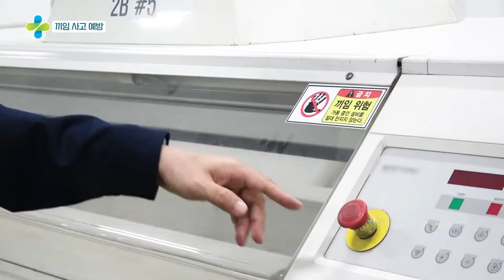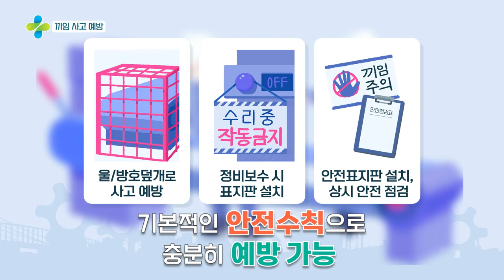2022 산업재해 예방 캠페인_끼임 사고편_이데일리TV